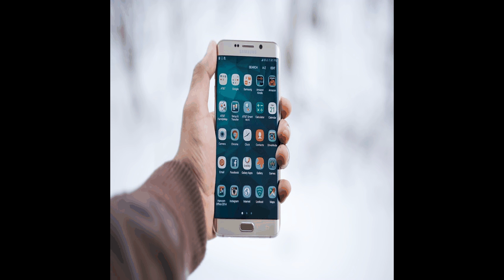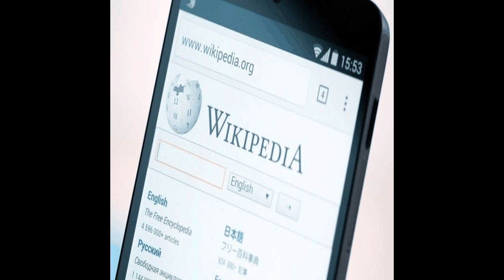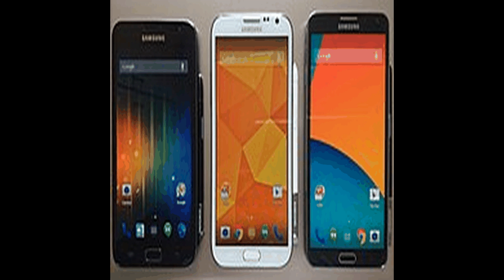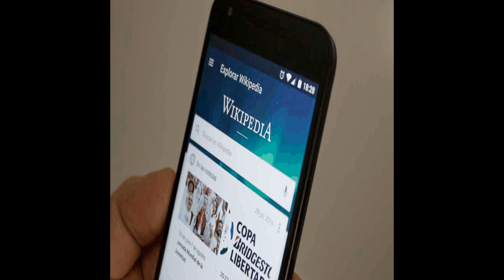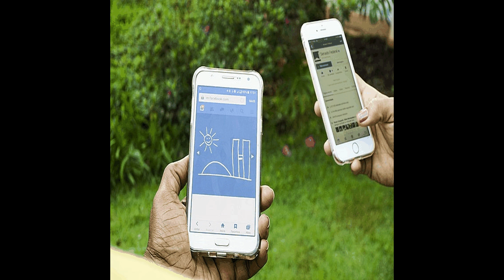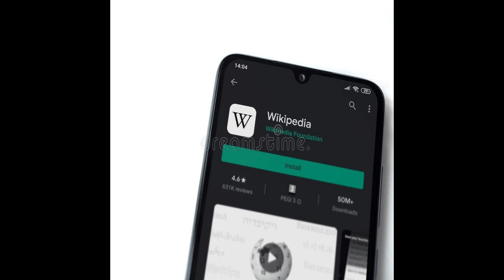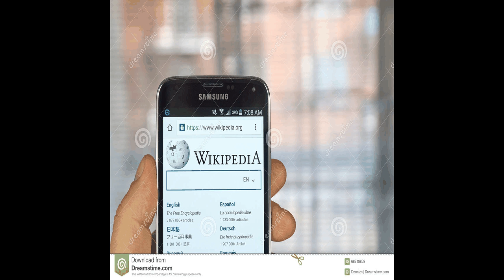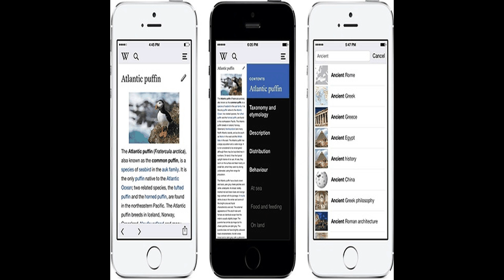Aplicación móvil - Narrated Wiki Español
Una aplicación móvil  es una aplicación informática diseñada para ser ejecutada en teléfonos inteligentes, tabletas y otros dispositivos móviles. Este tipo de aplicaciones permiten al usuario efectuar un variado conjunto de tareas —profesional, de ocio, educativas, de acceso a servicios, etcétera—, facilitando las gestiones o actividades a desarrollar.​
Por lo general, se encuentran disponibles a través de ciertas plataformas de distribución, o por intermedio de las compañías propietarias de los sistemas operativos móviles tales como Android, iOS, BlackBerry OS, Windows Phone, entre otros. Existen aplicaciones móviles gratuitas y otras de pago, donde en promedio el 20 a 30 % del coste de la aplicación se destina al distribuidor y el resto es para el desarrollador.​ El término app se volvió popular rápidamente, tanto que en 2010 fue listada por la American Dialect Society como la palabra del año.​
Al ser aplicaciones residentes en los dispositivos están escritas en algún lenguaje de programación compilado, y su funcionamiento y recursos se encaminan a aportar una serie de ventajas tales como:

Un acceso más rápido y sencillo a la información necesaria sin necesidad de los datos de autenticación en cada acceso.
Un almacenamiento de datos personales que, a prioridad, es de una manera segura.
Una gran versatilidad en cuanto a su utilización o aplicación práctica.
La atribución de funcionalidades específicas.
Mejorar la capacidad de conectividad y disponibilidad de servicios y productos .Un sistema operativo es un programa o conjunto de programas informáticos que gestiona el hardware de un dispositivo y administra el servicio de aplicaciones informáticas .
Las aplicaciones web son herramientas alojadas en un servidor, a las que los usuarios pueden acceder desde Internet  mediante un navegador web genérico o específico, dependiendo del lenguaje de programación .
Un servicio de alojamiento informático o web permite a organizaciones e individuos subir, alojar, gestionar o almacenar contenido en servidores físicos o virtuales. Por ejemplo: Dropbox sería una aplicación de software destinada a ser un servicio de alojamiento de archivos multiplataforma en la nube, a la cual se puede acceder a través una interfaz web o de una app.
En los últimos años, los servicios de informática distribuida han permitido que las organizaciones, incluidas las educativas, puedan gestionar sus procesos, actividad y aplicaciones informáticas a través de empresas que ofrecen comercialmente software como servicio  alojado en un centro de datos o en servicios en la nube, y grandes redes de ordenadores pueden formar una "malla" que representa una potencia considerable .​